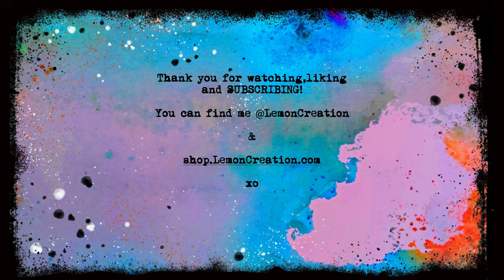Paint with watercolors easy abstract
Very easy, intuitive,w atercolor abstract.
🦄My ETSY shop- collections of DIGI files only, perfect for focal points:

(Amazon FR)

*Fuumuui Watercolor paper cotton, cold press
(Amazon US)

*Uni Ball- Signo- gold
(Amazon FR)
(Amazon UK)
(Amazon US)

*Liquitex- Super Heavy gesso
(Amazon USA)
(Amazon UK)

en your Etsy Shop with 40 ★Open your Etsy Shop with 40 FREE listings:your Etsy Shop with 40 FREE listings:

The beautiful music comes from:
SAPPHEIROS: